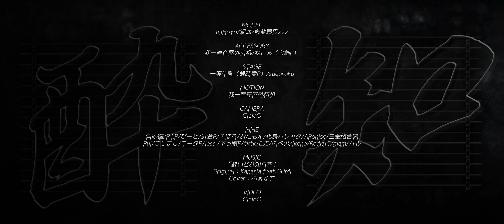【原神/Genshin Impact MMD】酔いどれ知らず【アルベド/Albedo】